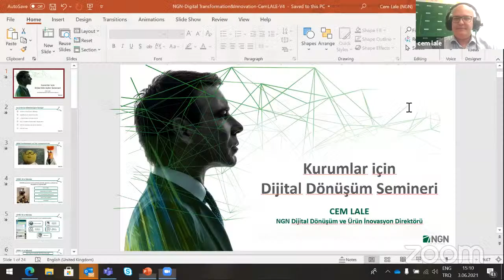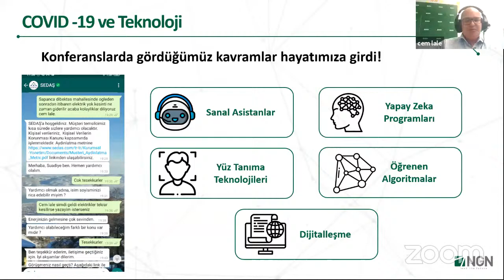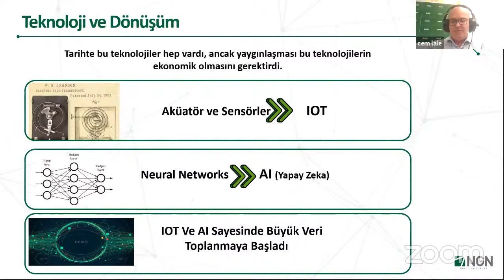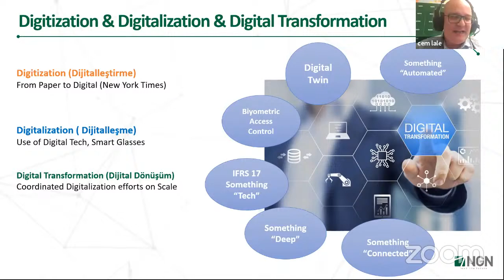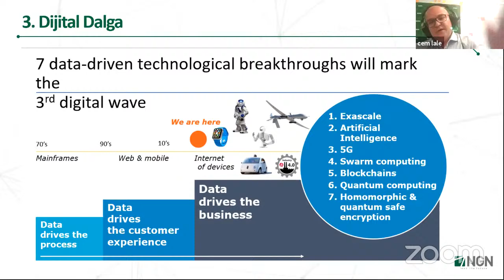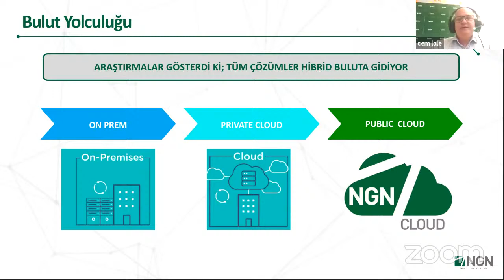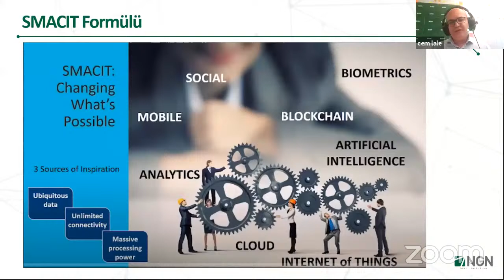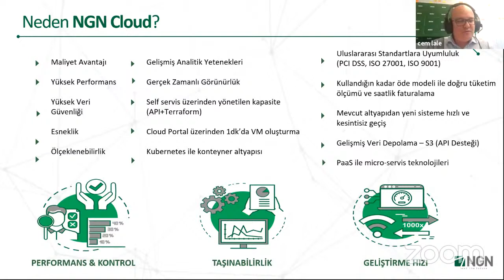Kurumlar İçin Dijital Dönüşüm Bilgilendirme Semineri